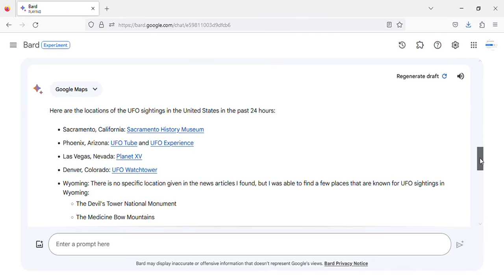UFO sightings in the United States - Sunday, 24 September, 2023